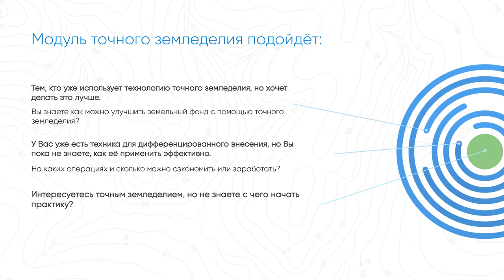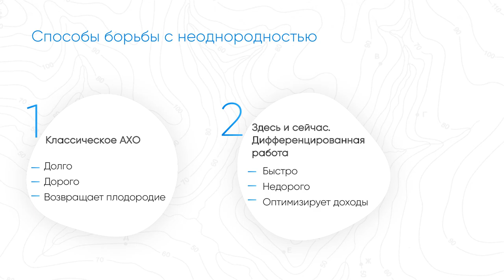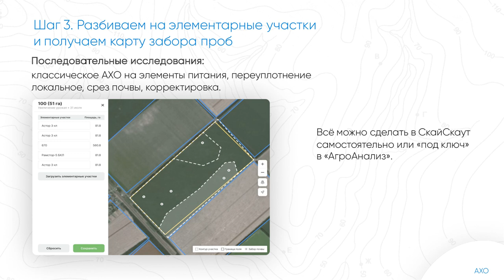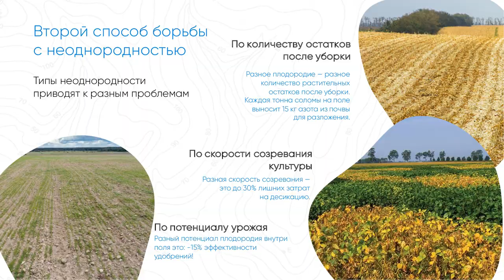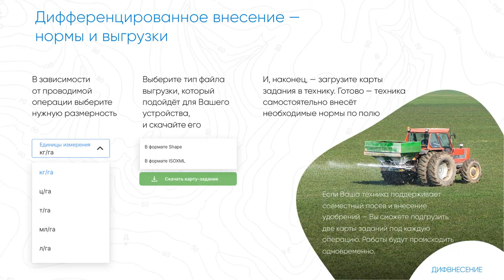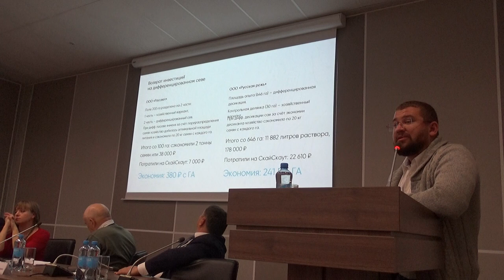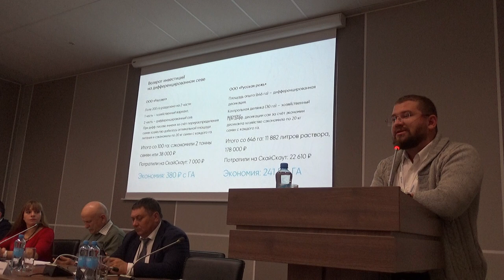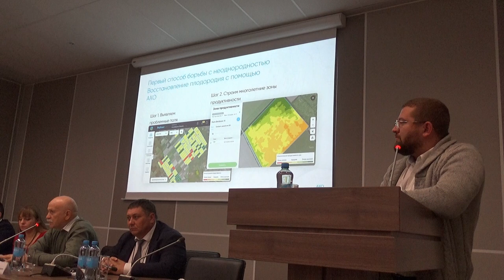Комплекс мероприятий для восстановления агрофона. Как заработать здесь и сейчас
Андрей Мельников, директор по продажам и развитию компании "ИнтТерра":

В основе точного земледелия лежит индивидуальный подход к каждому участку поля. Каждый из них неоднороден по-своему, и причин может быть множество: переуплотнение, засоление, вымокание, эрозия, закисление, выход подстилающих пород, разное содержание элементов питания и т. д.

Классическая схема предполагает проведение агрохимического обследования полей, но за счёт методологии данный способ неточен и может допускать много ошибок в зависимости от площади элементарных участков. Далее, мы вносим усреднённые нормы удобрений для увеличения необходимых показателей. Всё это, конечно, восстанавливает почвенное плодородие, но сам процесс долгий и дорогой.

Конечно, полностью отказаться от АХО не получится, но точное земледелие позволит серьёзно оптимизировать его.

Программный продукт SkyScout имеет большое количество различных инструментов, которые идеально оптимизирует АХО, SkyScout сэкономит ваши время и силы.

Переход к точному земледелию неизбежен – и тот, кто уже сейчас начал внедрять его элементы, окажется в более выгодном положении впоследствии. К такому выводу пришли участники круглого стола, которым Клуб агрознатоков ИД «Крестьянин» предложил обсудить, какие цифровые инструменты реально работают и быстро окупаются. Хозяйства рассказали о собственном опыте, сервисные фирмы – о том, какие возможности открывают информационные технологии.

Подробнее

***Генеральный партнёр***
КЗ "Ростсельмаш" — современная транснациональная компания с богатой историей, фирменным подходом: стремлением к качеству, развитию и совершенствованию.

ООО "Агроноут" - почвенная экспертиза и точное земледелие. Повышение маржинального дохода
ООО "Фарватер" - разрабатывает и производит универсальные CAN-модули, системы мониторинга, контроля, диагностики транспорта и спецтехники. Оптимальное соотношение цены и качества. "